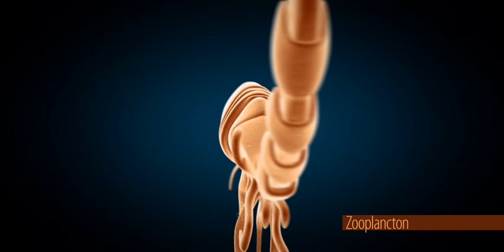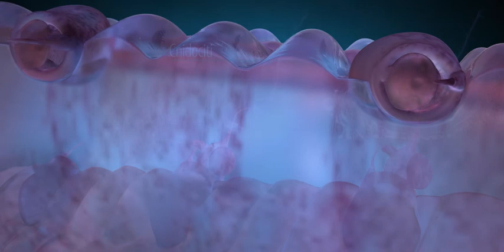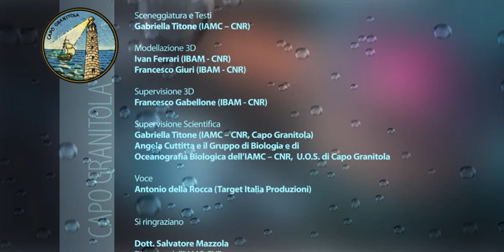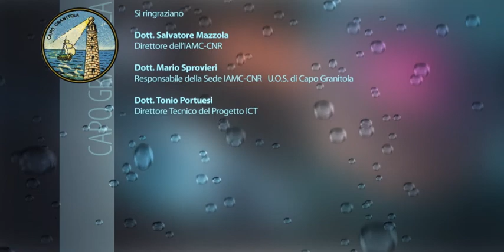Il Plancton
Filmato in 3D Computer Graphics realizzato nell’ambito del Progetto ICT - E3 Regione Siciliana “Percorsi virtuali sugli ecosistemi marini” e incentrato sulle diverse specie di microrganismi marini (plancton) presenti nel Mediterraneo.
Autori: Francesco Gabellone (Resp. Scient. ITLab), Ivan Ferrari, Francesco Giuri